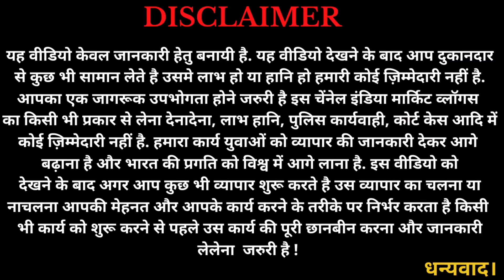लाइन लगा के माल बिकता है ऐसी Quality | Export Surplus छुपा हुआ Warehouse | Export Surplus Clothing.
Shop Address : A/136, Basement Vishal Enclave, Near Shiv Mandir, Tagore Garden, Delhi -110015.

The video takes viewers on a visual journey through the warehouse, which is filled with racks upon racks of beautiful clothing items. The narrator emphasizes the quality of the clothing, which is of such high standards that it comes from well-known brands.

Throughout the video, viewers are given an inside look at the workings of the warehouse and the process by which the clothing is sourced and made available to customers. The narrator explains that the clothing sold here is originally intended for sale outside of the country but is now available domestically, making it even more special and exclusive.

The video also showcases the unique and exclusive nature of the clothing items, which are not commonly available in traditional stores or markets. Customers seeking high-quality and unique fashion pieces will undoubtedly find something that suits their tastes and style.

Overall, this video is a must-watch for anyone interested in high-quality clothing, as it provides a glimpse into a hidden warehouse in Delhi that specializes in export surplus clothing. From the exclusive clothing items to the process by which they are sourced and made available to customers, this video has something for everyone interested in unique and high-quality fashion pieces.